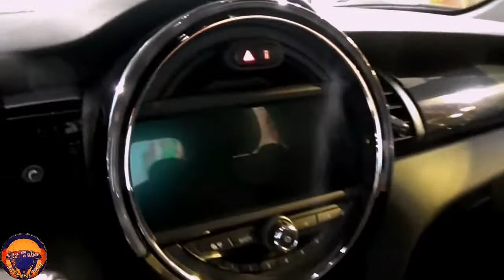New 2021 Mini Cooper S-Electric 3d Super Premium Car Interior and Exterior In Depth Walkaround